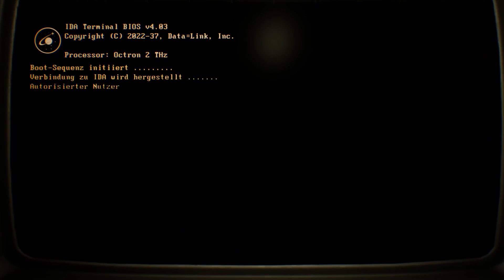GENESIS: ALPHA ONE #20 ENDE | WIR RETTEN DIE MENSCHHEIT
Willst auch du dabei sein? Schreibe deinen Namen in die Kommentare!

Name: Genesis: Alpha One
System: PC
Entwickler: Radiation Blue
Erscheinungsjahr: Januar 2019
Genre: Survival / Action